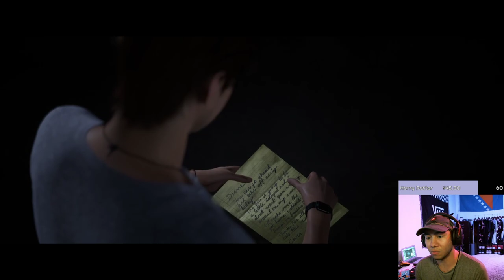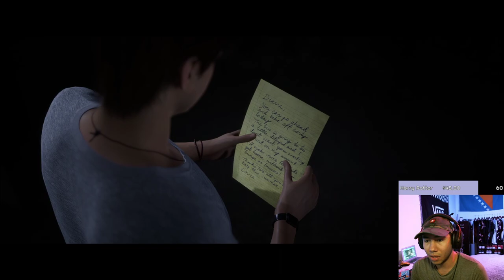Are We Gonna Make It? - The Quarry Playthrough (Chapter 5)